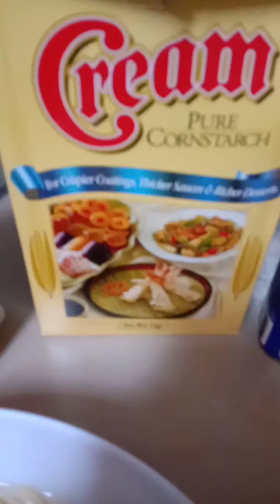homemade hash brown